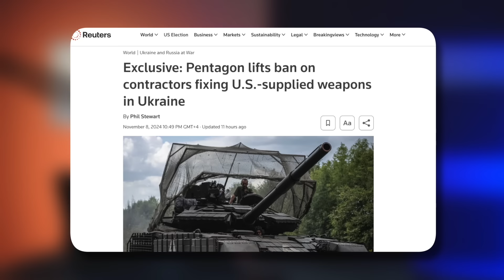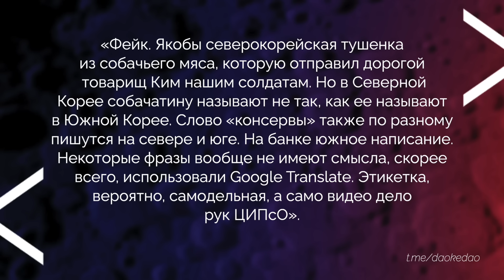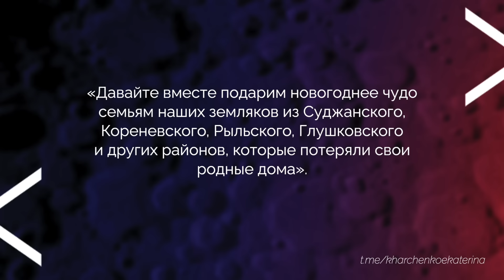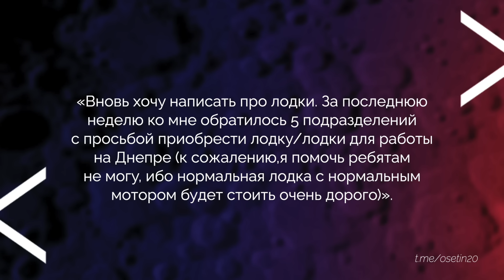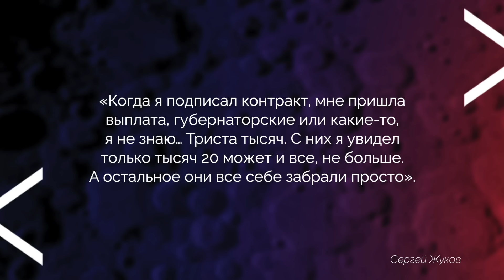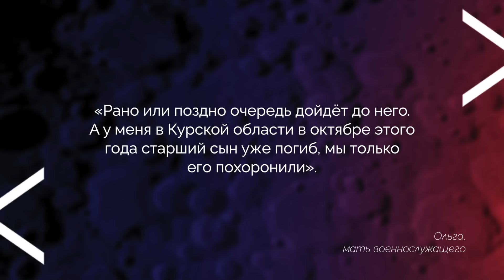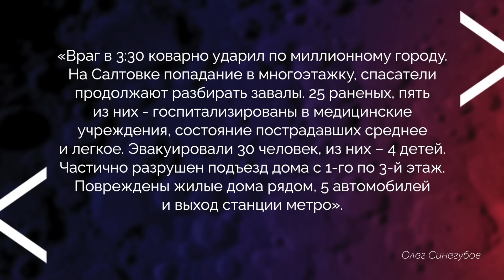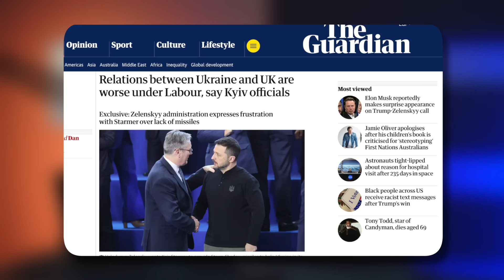ДЕНЬ 990. ПРОВАЛ НАСТУПЛЕНИЯ РФ В КУРСКОЙ/ БАЙДЕН ОТПРАВИТ СПЕЦОВ В УКРАИНУ/ СОЛДАТЫ РФ БЕГУТ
Администрация Байдена наконец-то начала делать шаги, которые давно назрели и долго откладывались.

Американским оборонным подрядчикам разрешили работать в Украине — это значит, что они смогут на месте ремонтировать технику и оборудование. Ранее этого не было сделано из-за опасений эскалации.

Стали известны подробности первых разговоров Дональда Трампа с мировыми лидерами. Во время звонка с Зеленским новоизбранный американский президент подключил к общению Илона Маска. Как пишут источники, Зеленский итогом разговора был доволен.

В Курской области новый большой накат российской армии на украинские позиции закончился ничем, кроме потери большого количества техники. Z-каналы полдня рассказывали про невероятные успехи, но потом сникли и стали писать, что никаких изменений добиться на линии фронта не удалось.

Российские солдаты продолжают записывать обращения, в которых отказываются идти в наступление, а некоторые сообщают о том, что дезертировали.

Об этом и многом другом — в свежей сводке

00:00 Главные темы выпуска
02:21 Американские специалисты поедут в Украину
07:44 Провал российского наступления в Курской области
14:40 Тяжёлые бои в Курахово
21:38 Российские потери
36:39 Удары
37:38 У людей забирают деньги на войну
39:51 Западные детали в российском оружии
40:44 «Новая элита»